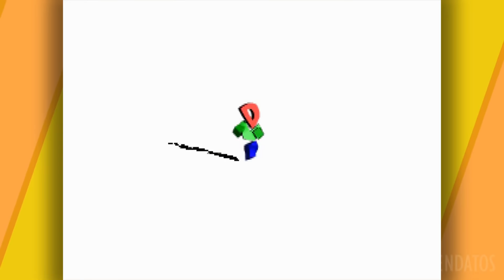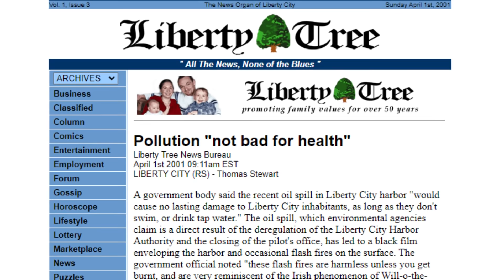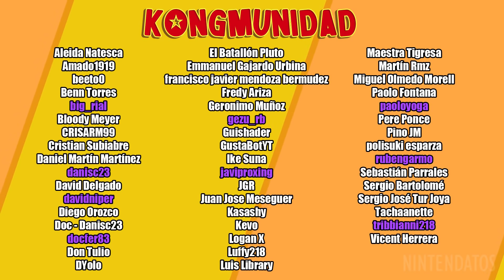Curiosidades de Grand Theft Auto III (GTA 3)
Descubre la historia del desarrollo de Grand Theft Auto III y sus mejores curiosidades, referencias y secretos.

00:00 Historia y desarrollo
06:05 Curiosidades y secretos

🌟 ¡Únete al Club Nintendatos!